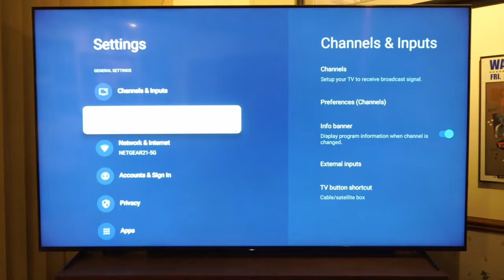How to Force Stop Apps & Clear Cache on Sony TV Google TV (Fast Tutorial)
Do you want to know how to force stop apps and clear cache on Sony TV Google TV! To do this, go to settings, apps and then you can force close the apps and clear the cache! Then you fix the apps not working!